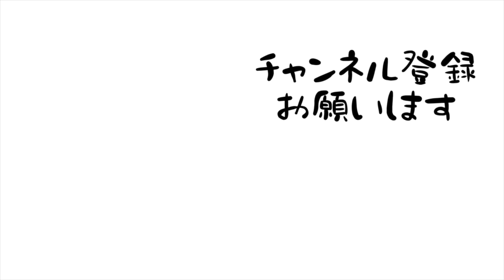ブリブリの海老天そばを食べるOL昼休み。【油ドッキリ】【26歳OLのご飯記録】【料理ルーティン】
ふいうち勝負！